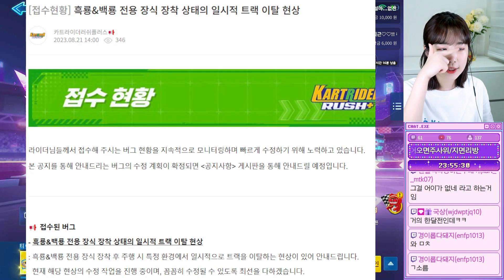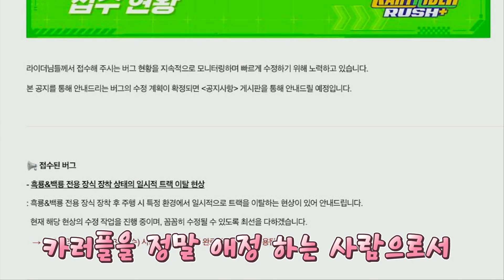히페리온 나오니까 고쳐지는 흑룡버그 실화인가요ㅡㅡ? [카러플]